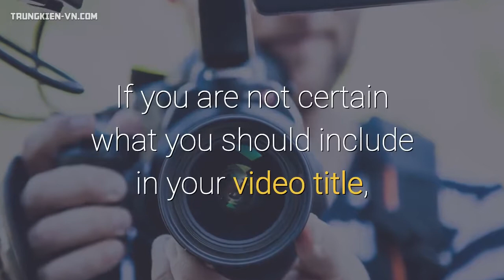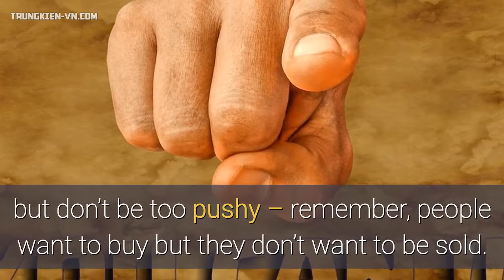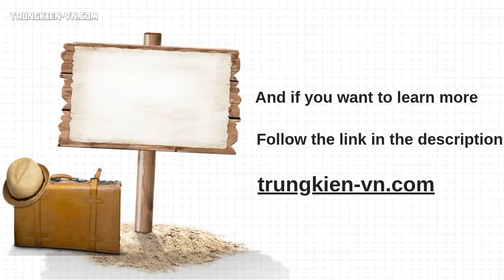How to Get Traffic From Your YouTube Videos.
In this crazy new world that we live in, there is one King called Internet. So many entities are getting bigger and bigger in King’s land and one of the main one is our favorite and free video machine that we call Youtube. So many people are taking advantage, taking cash, getting fame and creating online empires by just posting videos and having some crazy traffic. Here are some tips how you can get more for yourself.

Have you ever heard the phrase “quality above all”? The number one tip is to have a good quality. We live in the information era and most of it is free and can be easily found. You need to be creative and deliver 110% each time, otherwise no matter how many views you get, if the viewer is unsatisfied with that he or she got from you, they will never come back – the competition is everywhere!

1. Keyword Usage.

If you are not certain what you should include in your video title, make sure to check out that competition, the most popular ones, and see what has brought you (and all the rest) to that video. The good keywords will get you a good boost with Youtube and Google searches. The titles must be very clear but also include as many tags as possible, so that people can easily find the video when searching.

2. Free Advertising.

It helps if you are a blogger and you can give the viewer a direct link to your videos. If not, you can always use the most popular social networks and your friends will be the first to see what you have uploaded. If you have given the desired quality from tip number one, you can have your friends share the video as well.

3. Subscriptions Are Important.

Last but not least – “customer service” or simply have a connection with your audience. Have a good connection – reply to their comments (they are visible, so be careful), their emails and their questions. The more personal touch you give them, the more special they will feel with you and come back for more.